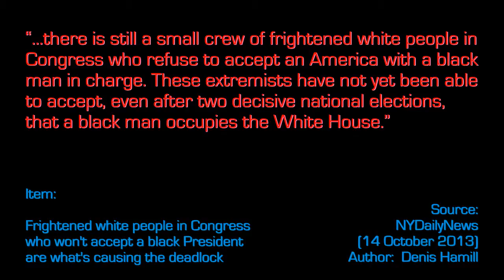Naïveté Makes It Simply Black and White - Ten Second Info